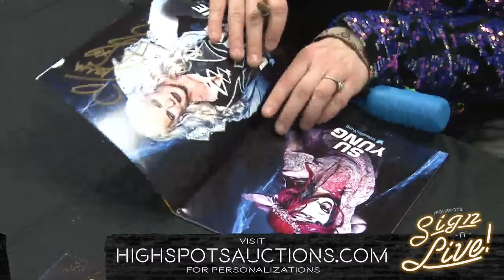Sign It Live: Taya Valkyrie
HighspotsAuctions.com